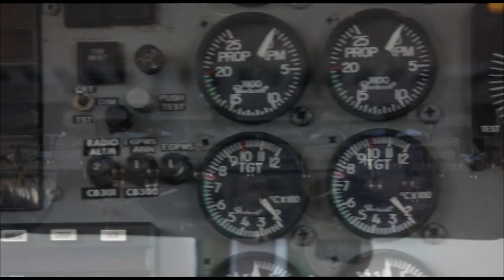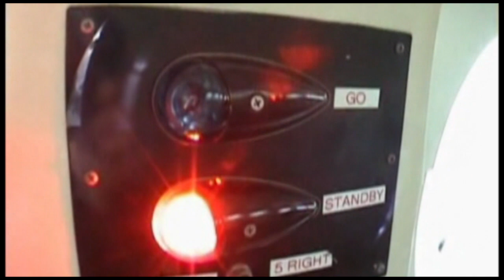Skydive Space Center - 7/21/23 - Brian